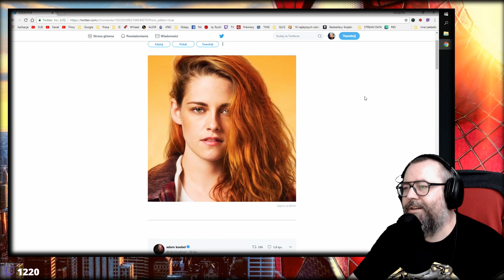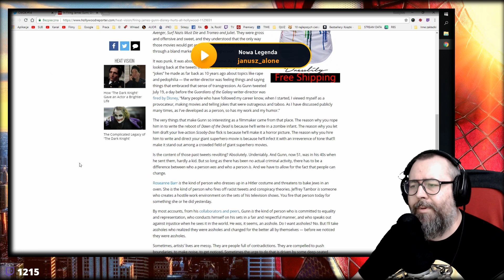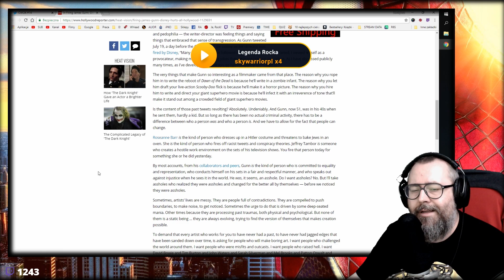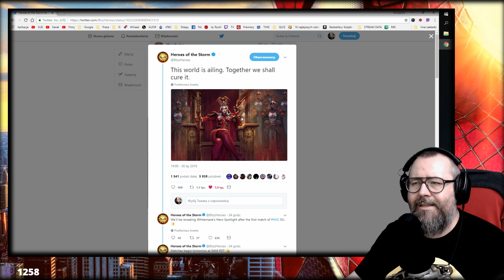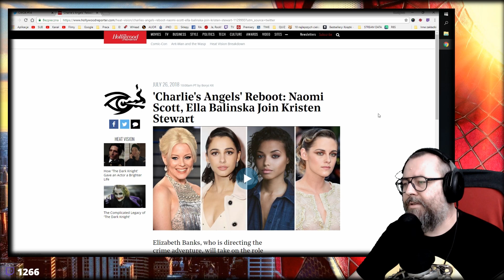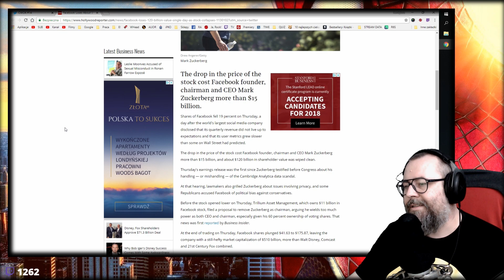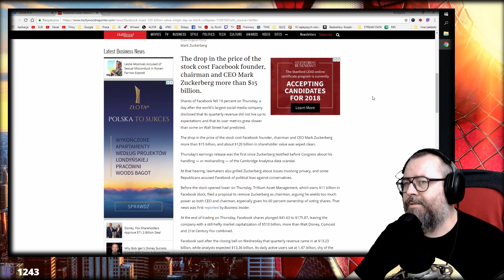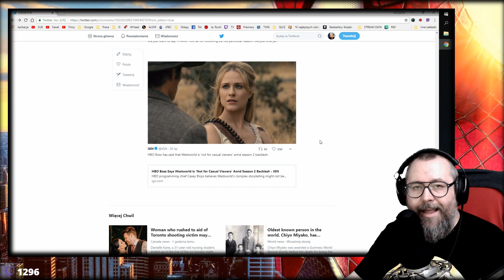Facebookowe pijawki (ĆWOK #14)